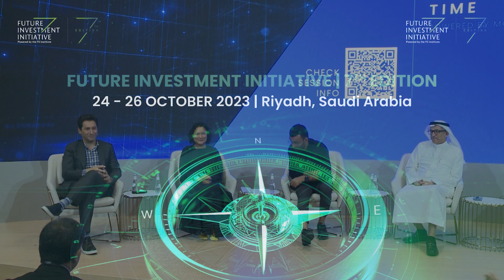The AI Age - Shaping the Future One Algorithm at a Time, Powered by McKinsey - FII7 Day 2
"The AI Age - Shaping the Future One Algorithm at a Time, Powered by McKinsey" took place at the 7th Edition of the Future Investment Initiative on October 25th, 2023.

As the initial consumer-led hype around generative AI - popularized by ChatGPT - industries must identify opportunities in their supply chains for efficient integration, bringing positive disruption to planning, sourcing, manufacturing, and delivery. McKinsey highlights 63 use cases with potential annual economic benefits of US$2.6 trillion to US$4.4 trillion across industries. What sectors will most effectively accelerate value creation with generative AI, how will industry leaders navigate regulatory and data privacy hurdles, and what implications does this hold for policymakers grappling with uncertainties across occupations and skills?

Moderator:
Rodney Zemmel, Senior Partner, McKinsey

Speakers:
Dr. Khaled Al-Ghoneim, Founder, Hawaz, Co-Founder, MoznFaraz Khalid, CEO, NoonCaroline Yap, Managing Director, Global AI Business, Google